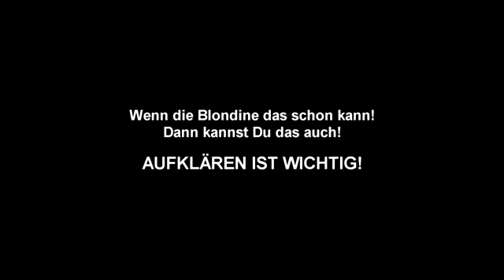29. April 2020